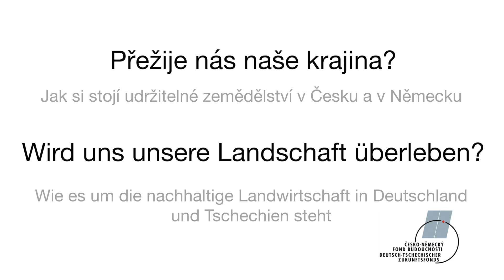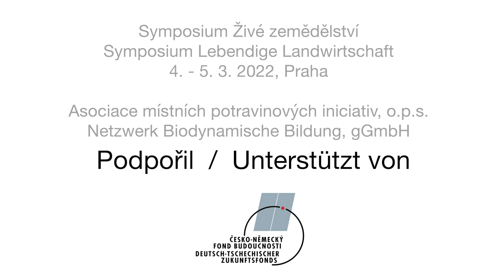Symposium Živé zemědělství | Lebendige Landwirtschaft